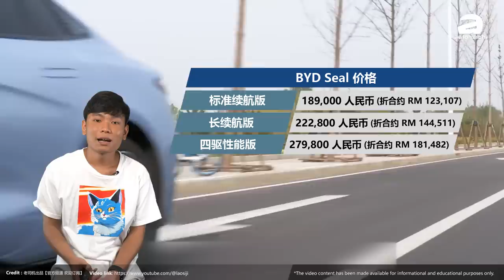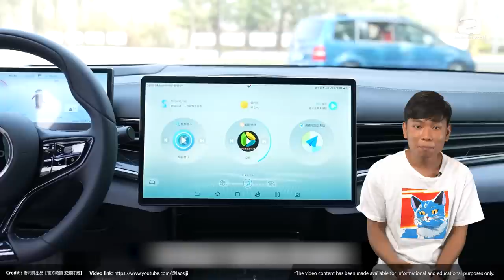比亚迪海豹要来马来西亚了！这款 Tesla Model 3 杀手本地居然卖这个价位？（汽车咖啡馆）｜automachi.com 马来西亚试车频道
比亚迪可以说是目前马来西亚最火的电动车品牌，在 Atto 3 销量破千之后原厂的下一款车 BYD Seal （比亚迪海报）也将进军大马！这款车在中国被叫做 Model 3 杀手，具备了700公里的续航、522 Hp的最大马力，传闻本地售价将从RM 260,000起跳！

比亚迪海豹（在海外市场或叫做 Atto 4），其右驾车型已经在泰国市场进行测试。因为这款车在中国市场主要对标，因此被誉为 Tesla Model 3 杀手，除了动力和续航更出色外，它的车身尺码有 4,800 mm X 1,875 mm X 1,460 mm，轴距 2,920 mm，在车身尺码上也大于 Model 3 不少。

在外观部分，海豹采用了比亚迪名为海洋美学设计的设计理念打造，全车都有着很高的科幻感，仿佛是一款未来座驾一般，首先它的头灯组造型相当锐利，并且在下方还有着 U 形的灯条，而这款车也有着流线型造型轿跑 Coupe 设计，让它的风阻系数低至 0.219 cd，同时还有贯穿式尾灯的设计，整体的设计相当地运动化，相信可以吸引到不少年轻人的目光

内饰部分，这款车虽然使用了极简的设计风格，但是它在细节上还是相当的丰富，可以看到有 10.25 寸全液晶仪表、15.6 寸支援 OTA 远程升级可旋转的触屏主机以及 W-HUD 抬头显示器，同时原厂在冷气出风口上采用贯穿整个中控台的设计，而且另外还有名为光感天幕的全景天窗，据悉可以自动根据光线来调教透明度，另外它还有精致小巧的挡把，Dynaudio 的定制音响等等，整体配备相当丰富。

动力部分，我们都知道比亚迪是以电池和电机而闻名，它就用了著名的刀片电池，通过 CTB 电池车身一体化技术，可以有效提升车身空间及安全性，它在中国被分为标准续航，长续航和四驱性能版，主要差别在于电池组的容量以及性能，其中标准续航版有 201 Hp + 310 Nm 动力输出，至于长续航版则有 308 Hp + 360 Nm 动力输出，而四驱性能版则是前后共双电机布局，可以输出最大马力表现 522 Hp，峰值扭力表现 670 Nm，0 – 100 km/h 加速只需 3.8 秒，另外它搭载 61.4 kWh（标准续航版）和 82.5 kWh 的电池组，部分车型根据 CLTC 标准测试可以实现最远 700 km 的续航，通过最大 150 kW 的充电功率，30 分钟就可以将电池从 30% 充至 80%。

根据传闻指出这款车将会在今年引进大马市场，大家应该会很在意价格，据悉这款车的价格会从RM 260,000起跳，大家有什么看法呢？